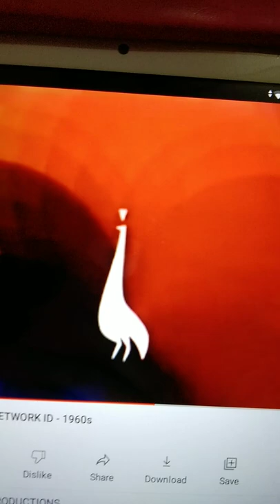laramie peacock color id 1960used for rare movies or rare film this used in some movies on nbc.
the nbc laramie peacock network id that used in rare movie and rare film this is realeased in 1 years ago for a long time i see this in our tv.